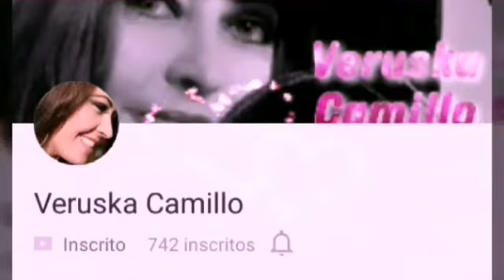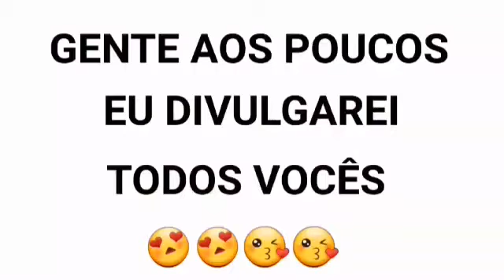DIVULGAÇÃO DE ANO NOVO.🎉🎉🎉